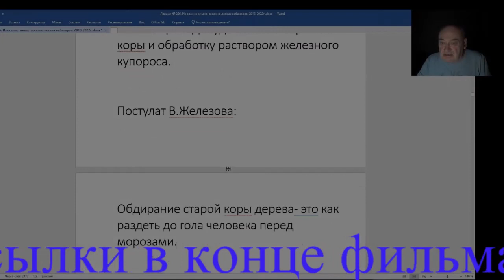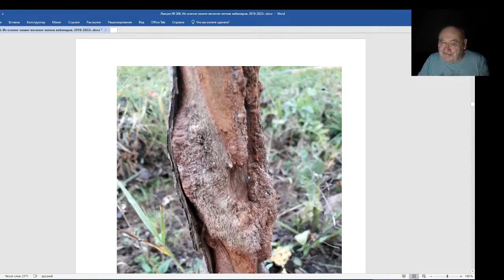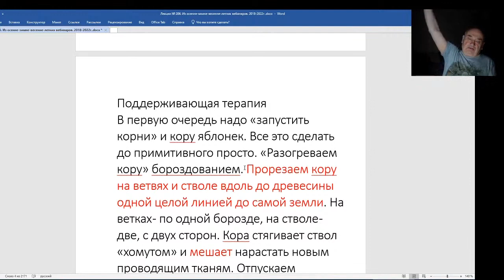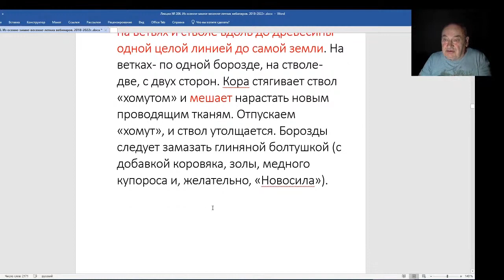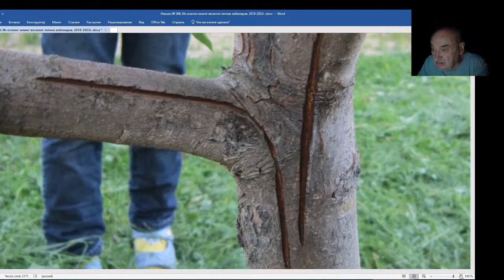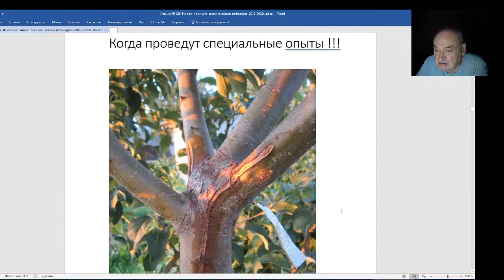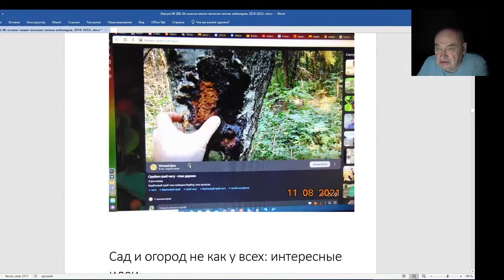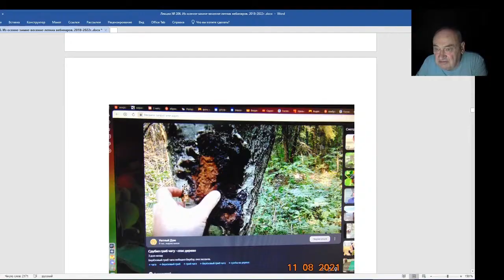Железов Валерий. Вебинар 206. Обдирание старой коры дерева это вредительство.